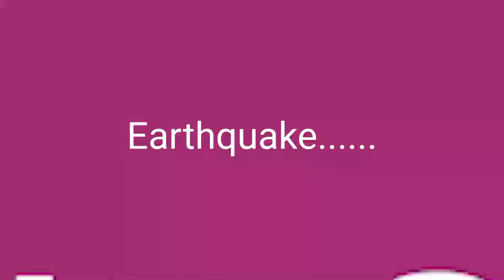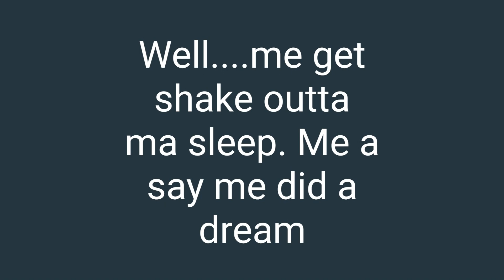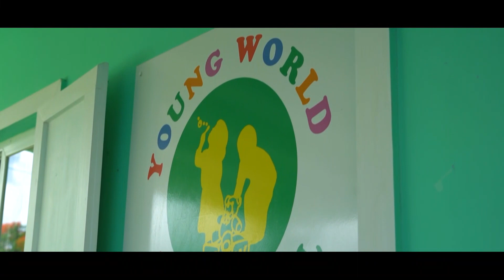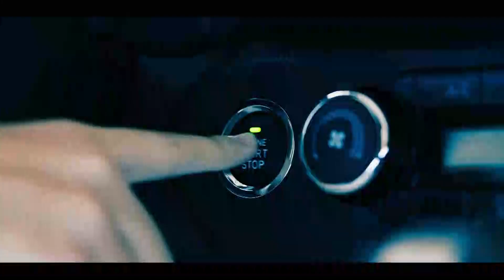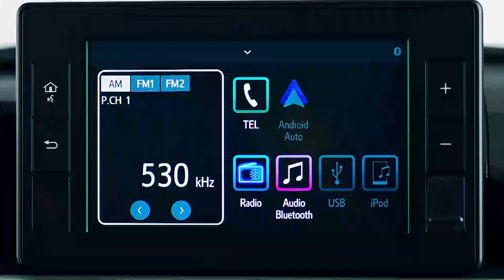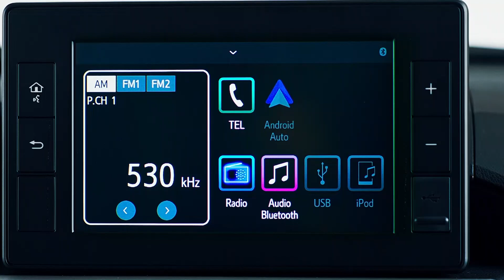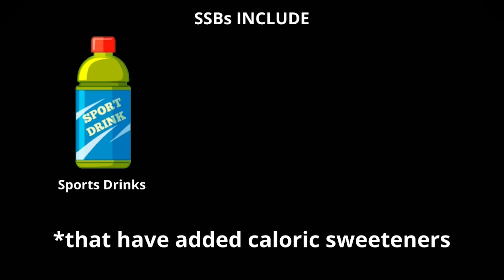ABS EVENING NEWS {LOCAL SEGMENT} 15.2.2022